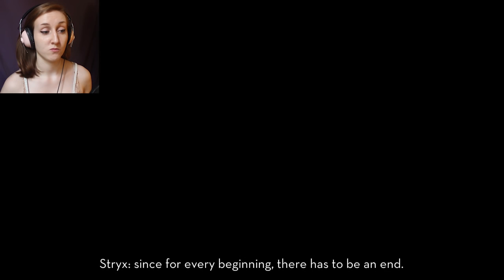I NEED MORE! | Light Fall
There was not nearly enough of this game. If you're looking for a really pretty and enjoyable platformer, Light Fall is the way to go!